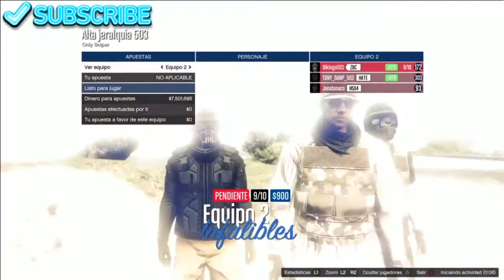GTA V ONLINE|Sniper VS Sniper - Partida a muerte Equipos | C34756_BAD_BOY | GAMEPLAY